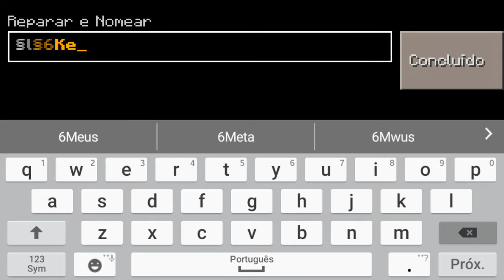MAPAS INCRÍVEIS:O MAPA DA REDSTONE#5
CANAL PATY CRAFT
ALISON SOARES
ASHLEY
ADAM
CAIO GAMER
GIL ANDRADE
GUSTAVO
NERDSTONE
KARYNE LIMA
TECLE GAMER
TETEU X GAMER
REX1ML
LUCAS GAMEPLAY LUCAS
RAISSA_GAMER_BR
FRESH GAMER

META DO CANAL 🏹🏹🏹🏹🏹🏹🗡

✔200
🚫300
🚫400
🚫500
🚫600
🚫700
🚫800
🚫900
🚫1.000
🚫2.000

E ASSIM ATÉ Á PLACA DO YT

HORÁRIOS DE VÍDEO
ÀS 13:00 PROVAVELMENTE
ÀS 15:00 PROVAVELMENTE
ÀS 17:00 PROVAVELMENTE

OS DIAS VARIAM

CANAIS RECOMENDADOS

ME ADD AÍ
MULTIPLAYER MASTER
Nick Marjoryie:Marjoryie PATY

PS3:
Marjoryie_Paty2

MEU GRAVADOR

MOBIZEN

MEU EDITOR

POWER DIRECTION e KINEMASTER